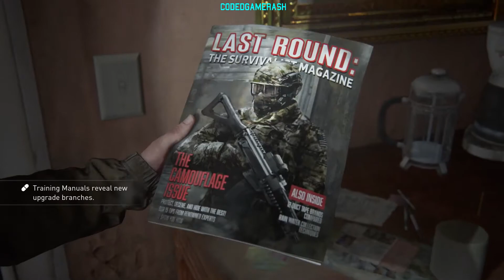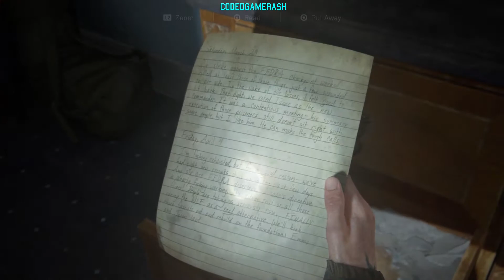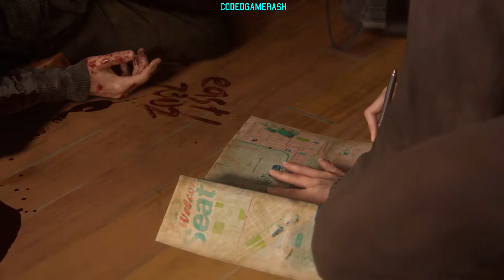The Last of Us - Part II | #10 | Did Somebody Order Room Service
Blind playthrough of The Last of Us - Part 2. Enjoy